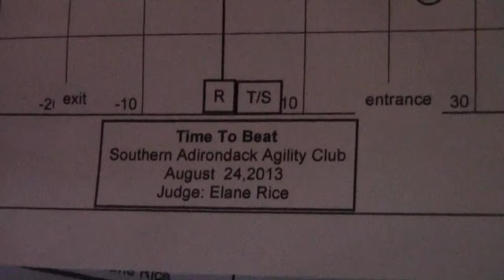Whiskey - T2B title and Double Q #84!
Whiskey earned a new title and a double Q under judge Elane Rice at SAAC's trial at High Goal Farm. Thanks to videographers Ann Benjamin and Jennifer Antal!